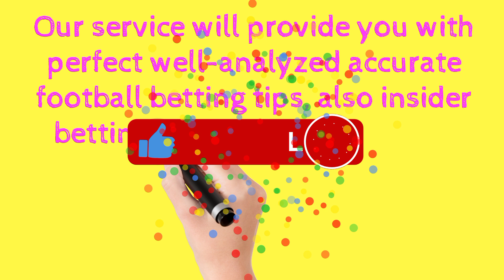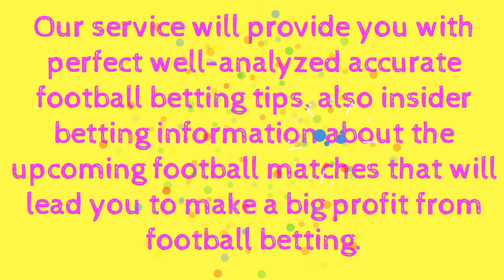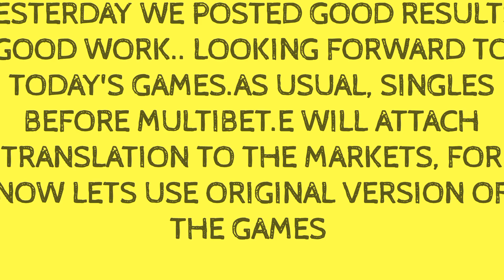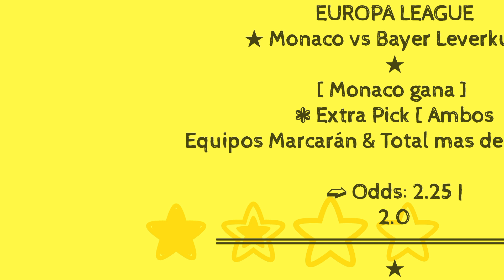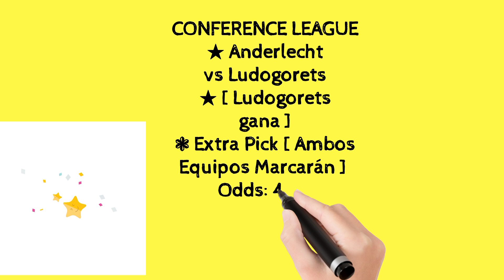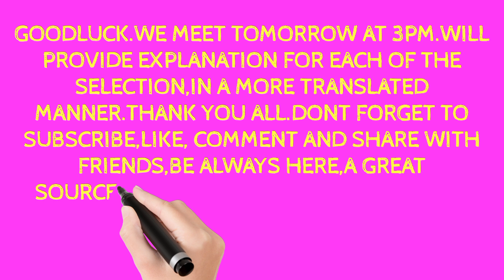EUROPA LEAGUE BEST PICKS//FREEE TIPS//